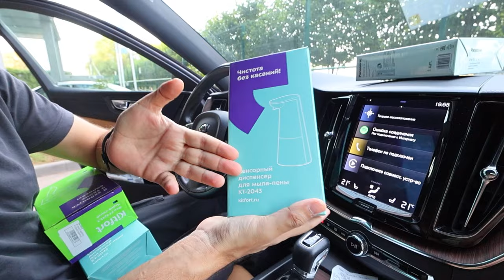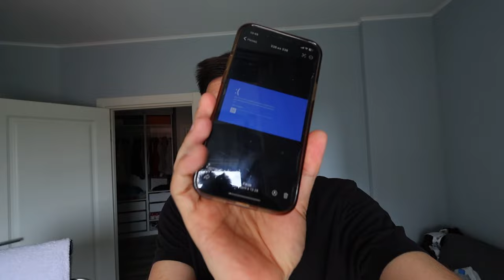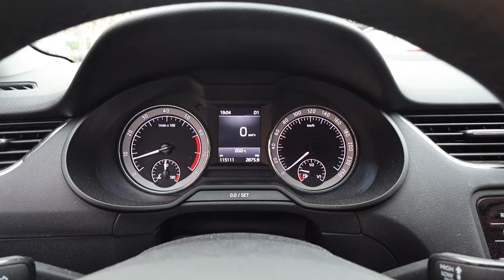Неожиданно попал на 100К